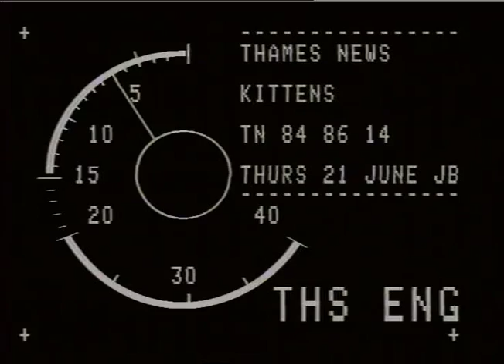West Ham Fire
Thames News report following kittens that were rescued from a fire in a flat on Terrace Road, West Ham.